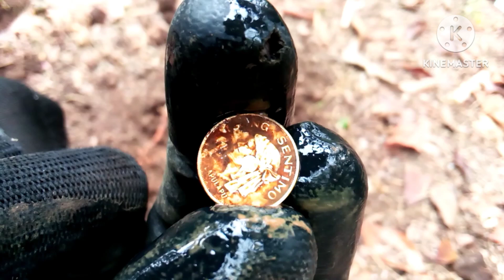TREASURE HUNTER FOUND OLD COINS UNDER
old coin found